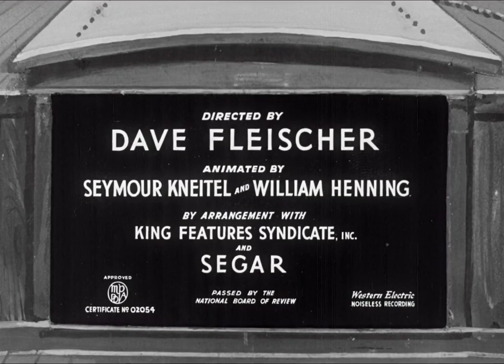Customers Wanted 1939